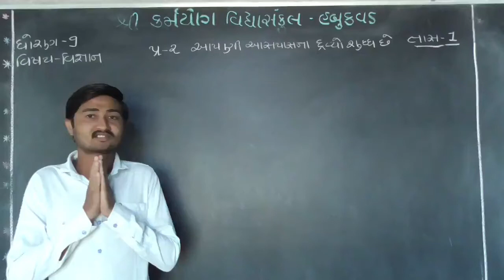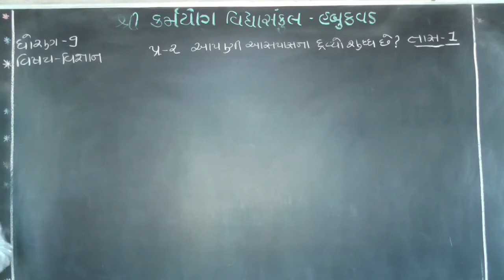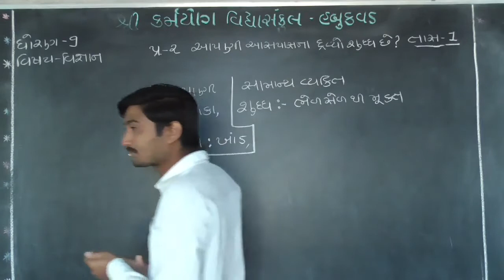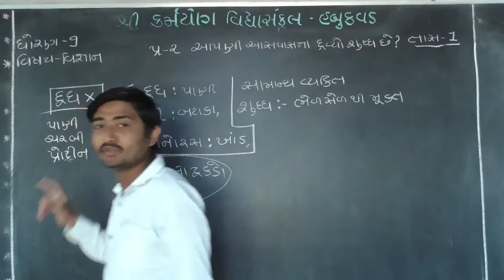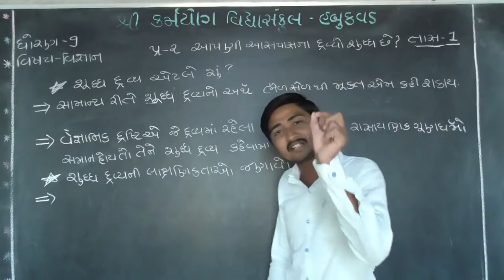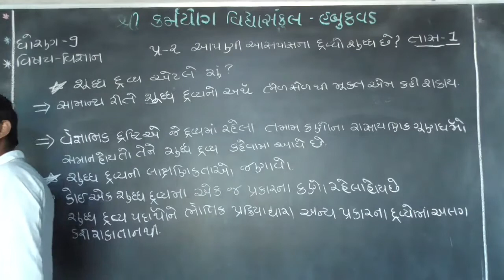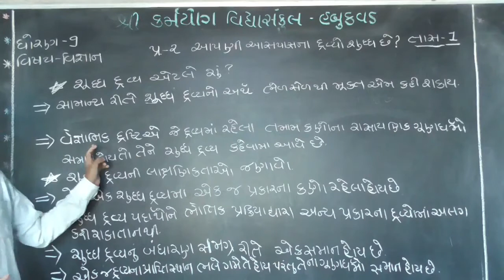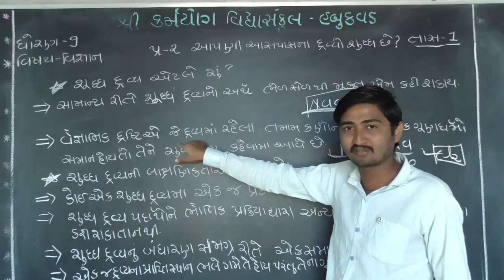karmyog school habukvad [std- 9] Sub - Science [chapter - 2 ] lecture – 1